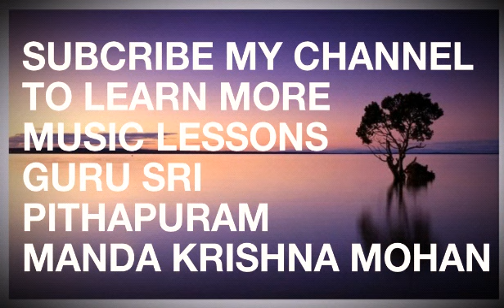mohana raga swarakalpanas మోహన రాగ స్వర కల్పనలు సులభంగా గానం గురుశ్రీ పిఠాపురం మండా కృష్ణ మోహన్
Mohana raga swarakalpanas for rara rajeevalochana aditalam keertana మోహన రాగ స్వర కల్పనలు సులభంగా రారా రాజీవలోచన ఆదితాళ కీర్తనకు గానం గురుశ్రీ పిఠాపురం మండా కృష్ణ మోహన్

      రారా రాజీవలోచన - స్వర కల్పనలు
           మోహన రాగం - ఆదితాళం

ఆ: సరిగపదస
అ: సదపగరిస

శృతులు: ష, చ.రి, అం.గా, పం, చ.దై
అన్ని స్వరములు ధృతం నుండి వేసుకొనవలెను

                      దిగువకాలం

1. గరిసద| రిసదప| సదపగ| రిగపద|
                                                      రారా
2. సరిగ| దసరి| పదస| గపద| రిగపద||
                                                       రారా
3. సారిదా| దాసపా| పాద| గపద||
                                                       రారా
4. సరిగప| గరిసద| దసరిస| రిసదప| గపాద| పదాస| దసారి| సరీగ| గరిగసారి| దాసపాద| రిగపద||                                                                                         రారా

5. దాదదాద| దసరిగరి| సదపగప| దాసరీస| దరిసదప గపదసరి గరీ రిసా సదా| దపా| గపదరి||                                                                                        రారా

                        పైకాలం

1. గరీసా| రిసాదా| సదాపా| గరిసదపా| రిసదపగా| సరిగపద||                       రారా

2. సారిగా| దాసరీ| పాదసా| గాపదా| రీగపా| సారీ గపద||                                                                                         రారా

3. సరిగరిగరీస| దసరిసరిసాద| పదసదసదాప| గపదగపదారి||
                                                       రారా
4. దా,దాద| పపదాద| పదపగపదాద| సదప గపదాద| రిసదపద| పాదసారి| గారిసాద| పదసరి| గాపదాస| రీసదాప| గపదస| గరీసా| రిసాదా| సదాపా| గరిసదపా| రిసదపగా| సరిగపద||                                                                      రారా

గానం: గురుశ్రీ
            పిఠాపురం మండా కృష్ణమోహన్